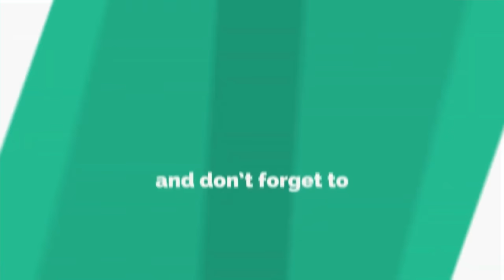Running Water, Live Edge Kitchen Counters, Swivel Loft Ladder | Ep. 10 | An Original Off Grid Cabin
Built a ladder to access the loft. Created a swivel mechanism using two metal pipes to raise and lower the ladder to save space.
Built kitchen countertop storage unit and installed live edge countertop.
Installed a Zodi pump system to get running water to the faucet. Thanks to Bushradical for the idea.